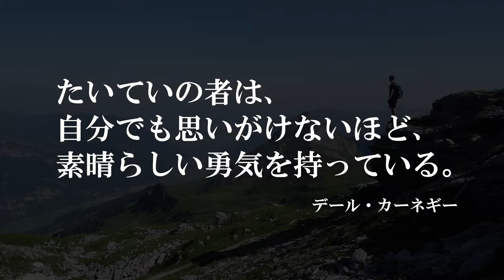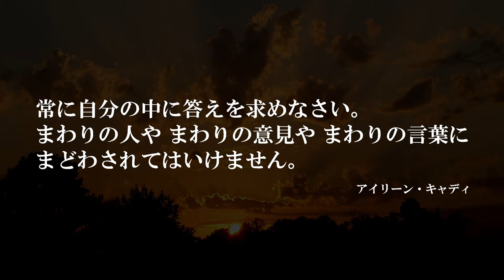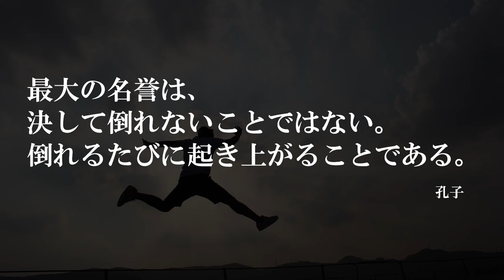勇気が出る名言